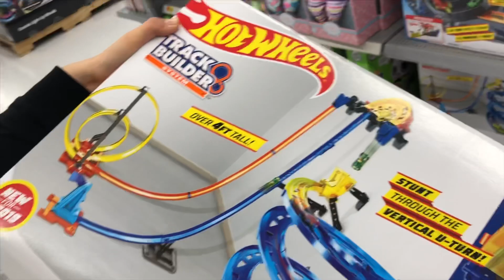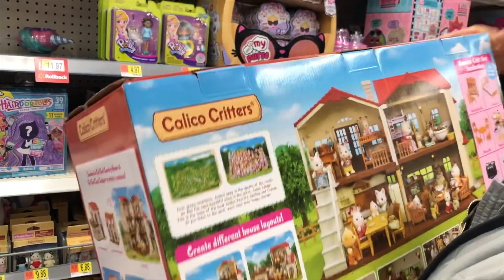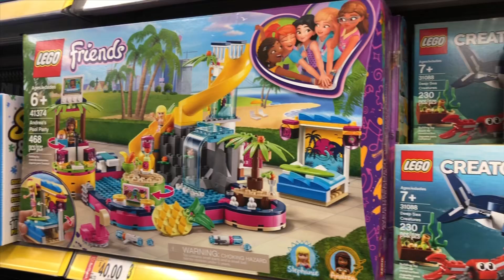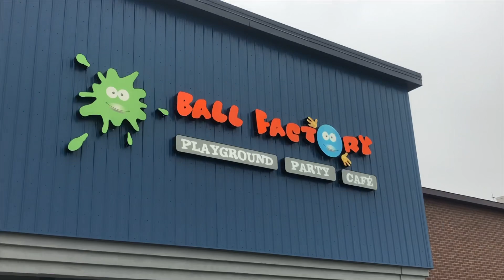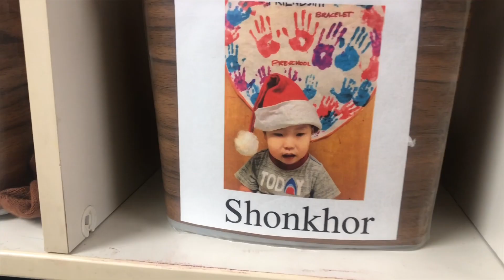Шинэ жилийн бэлэг ,Ayo Mongolians vlog#03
Шинэ жилийн бэлэг бэлдсэн нь болон тоглоомын төв